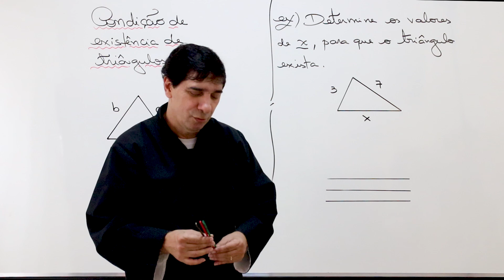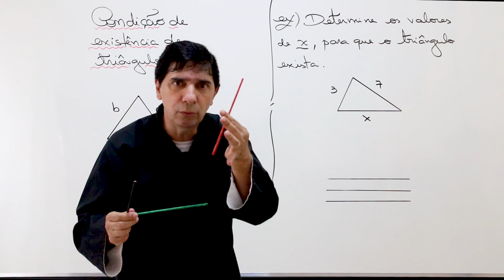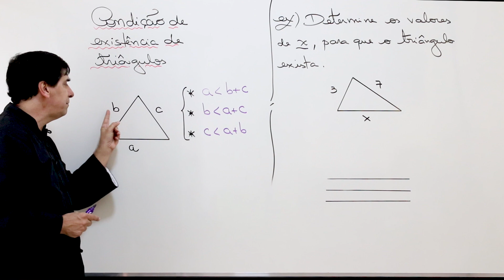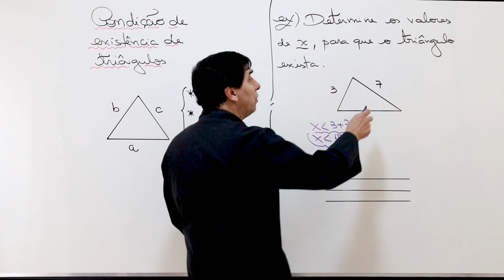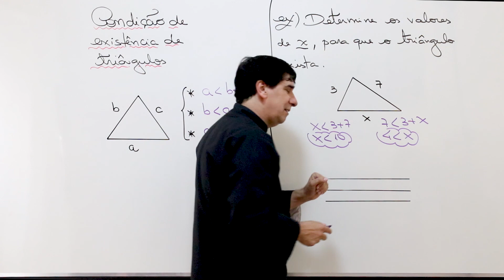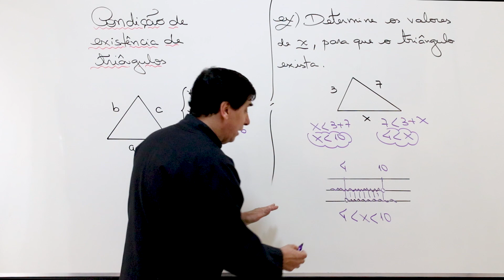Condição de existência de triângulos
Boa tarde danadinhos, o assunto de hoje é condição de existência de triângulos!
Um assunto de rodapé! Então não enrola e vem aprender com o ninja...